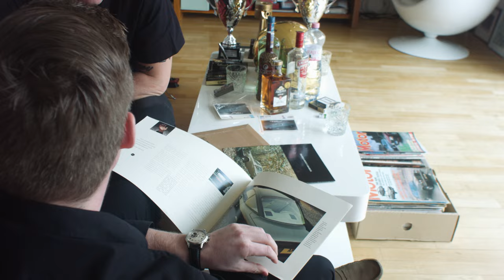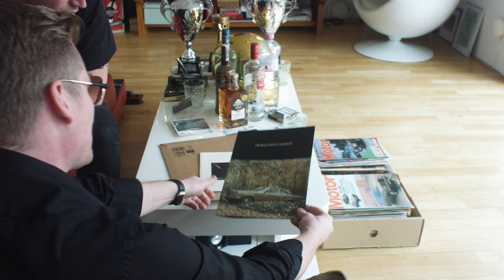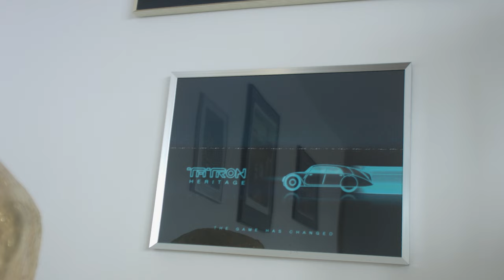Filip Turek a Vladimir 518 o najvzácnejšej kolekcii automobilov v Českej republike (Rozhovor)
Výlet do života a garáže Filipa Tureka! Alebo je to jedno a to isté? Dozvieš sa v reportáži, ktorú viedol Vladimir 518, ktorý Filipa poriadne vyspovedal, zatiaľ čo nám ukázal iba časť svojej impozantnej zbierky.

V nej okrem očakávateľných Jaguárov uvidíš aj rarity ako Rolls Royce Camargue, Aston Martin DBS zo 70tych rokov po bossovi Yakuzy alebo Chrysler Imperial po prezidentovi Gabonu.

moderátor: Vladimir 518
kamera: Kuba Sálavec
zvuk: Šimon Hurt